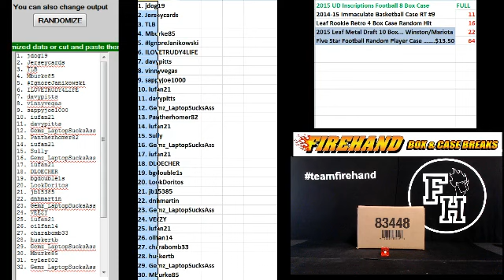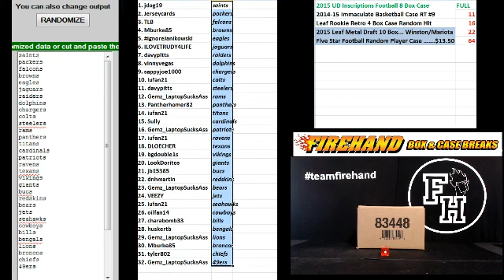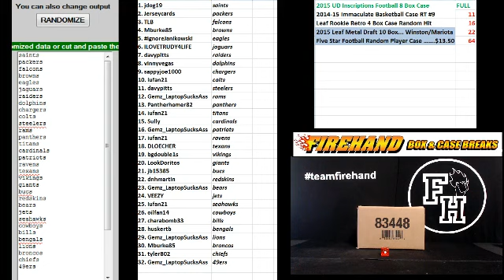Team Draw Results ~ 2015 UD Inscriptions Football 8 Box Case Break #3 ~ 5/8/15